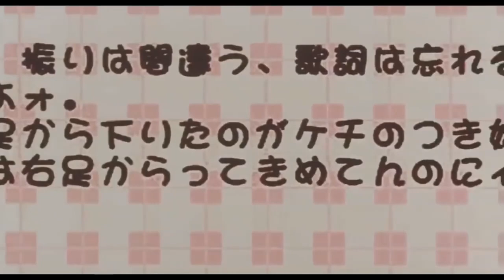Perfect Blue: The Dangerous Truth about the Internet and the Idol Insdustry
Perfect Blue was directed by Satoshi Kon, written by Sadayuki Murai and was made by the studio Madhouse. It was released in Japan on February 28th, 1998 and is 81 minutes long or 1 hour and 21 minutes long.

This movie is the go-to for any horror movie fan who’s searching for a once in a lifetime experience that only Satoshi Kon can deliver

Sc: sports3157